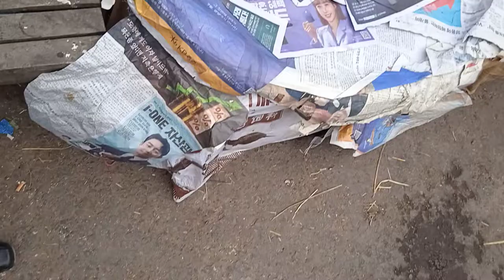Hard Working Old Man Selling Pomegranates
Hard Working Old Man Selling Pomegranates In Rawalpindi, Raja Bazar, Pakistan